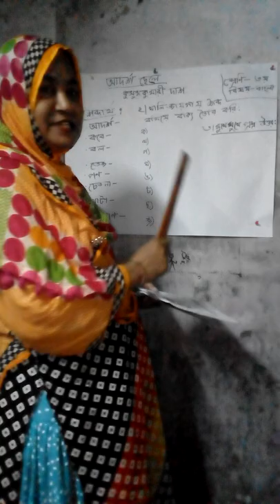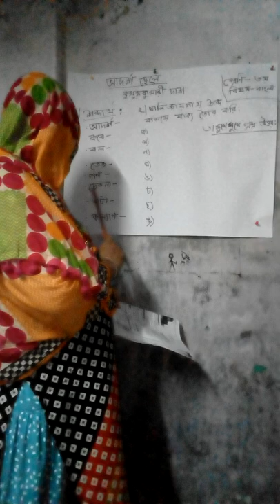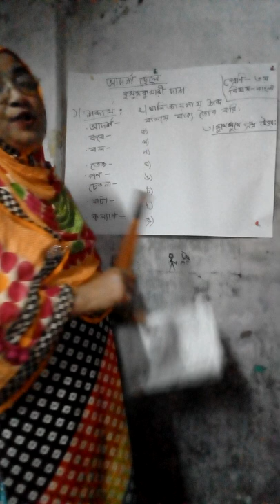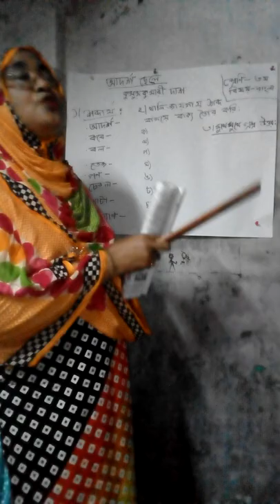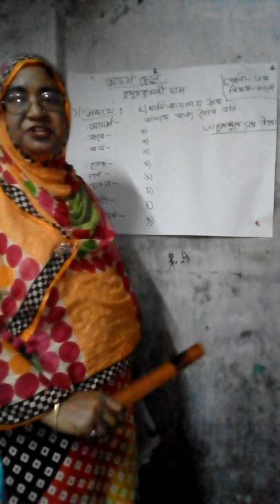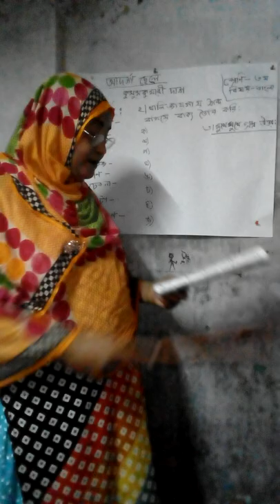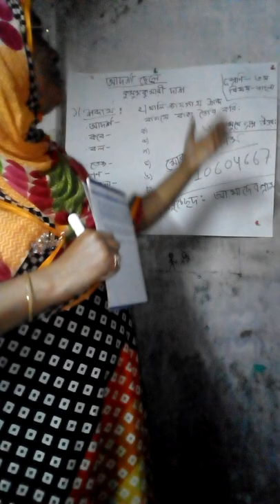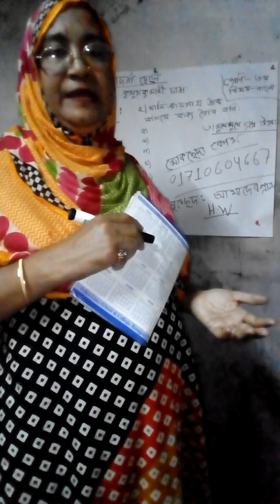তৃতীয় শেণি - বাংলা।। পাঠ -"আর্দশ ছেলে"।। লেকচার- ২। মোকছেদা বেগম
পুলিশ লাইন্স স্কুল এন্ড কলেজ, রংপুর ।